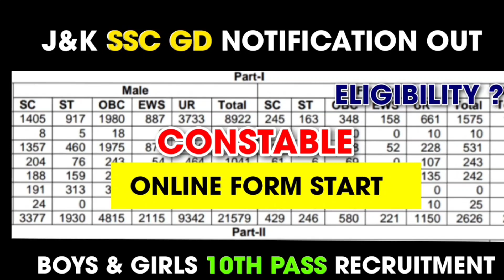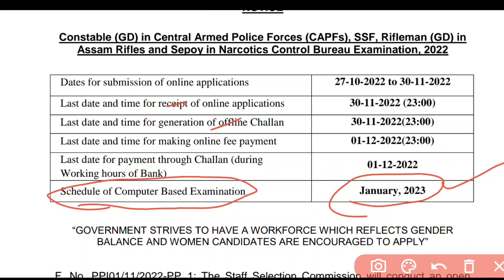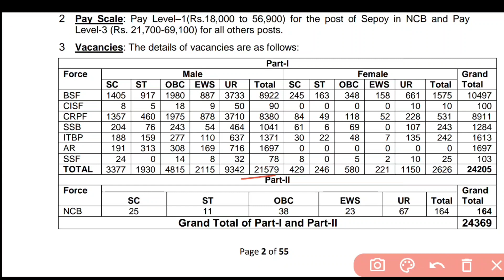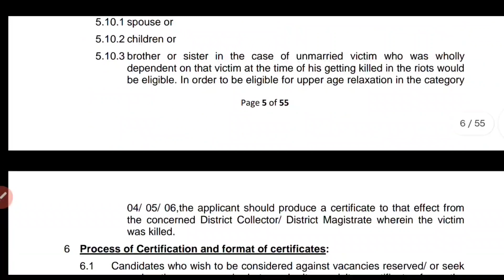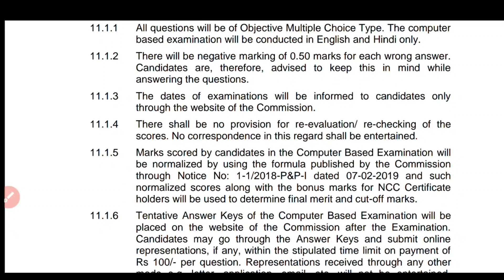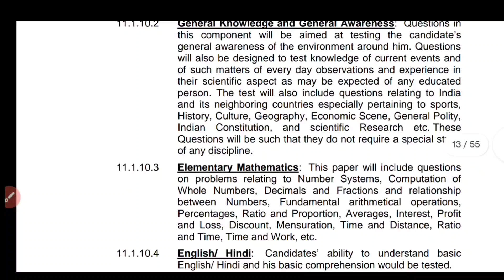J&K SSC GD Recruitment 2022 Notification Out | Online Apply Start | Boys & Girls | Age | 10thPass